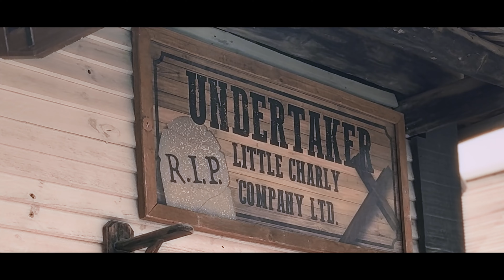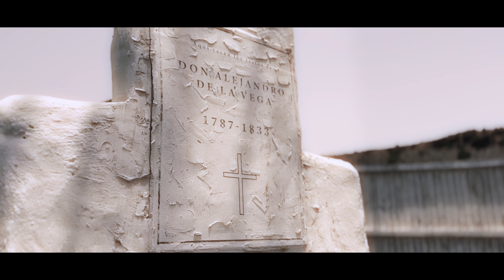LuxerX - Save My Soul [Music Video]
Stream See U On The Flipside, a mixtape by LuxerX out now everywhere